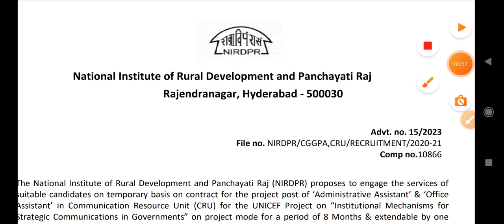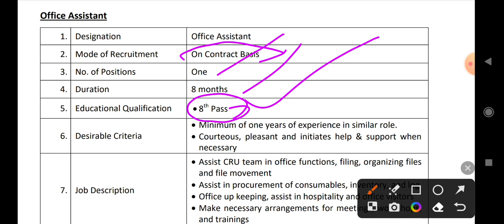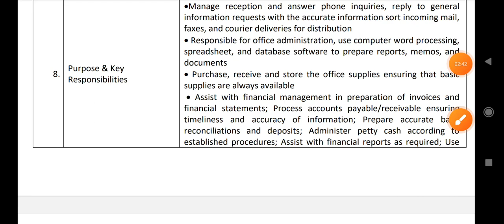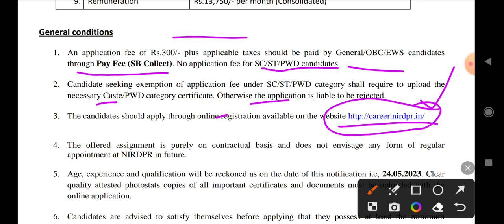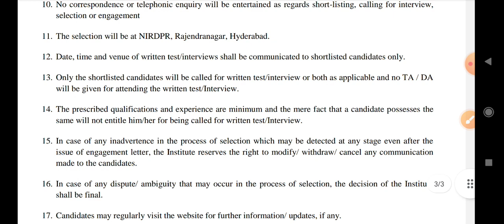Hyderabad లో ఉద్యోగాలకు నోటిఫికేషన్||NIRDPRలో||ఆఫీస్ అసిస్టెంట్,అడ్మిన్ అసిస్టెంట్ జాబ్స్||8th పాస్